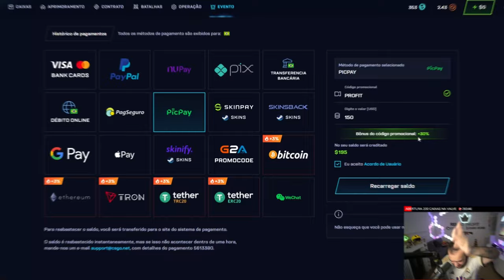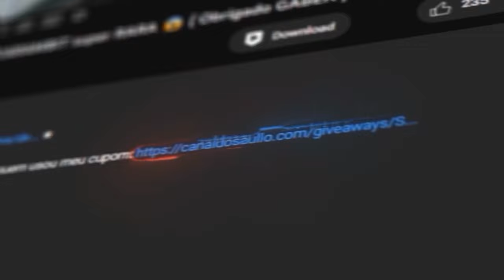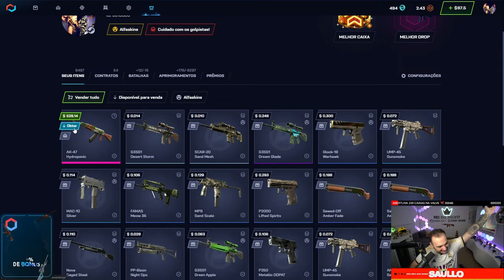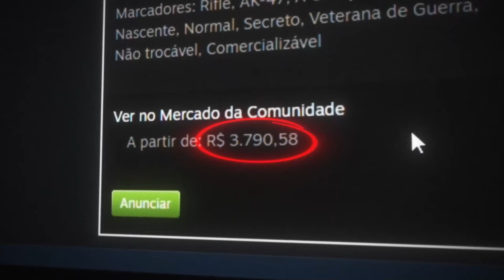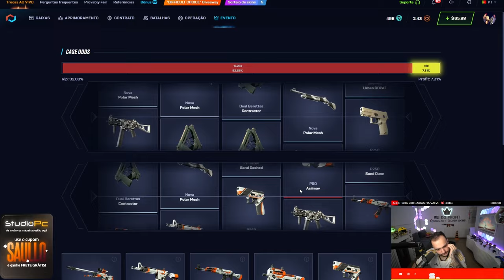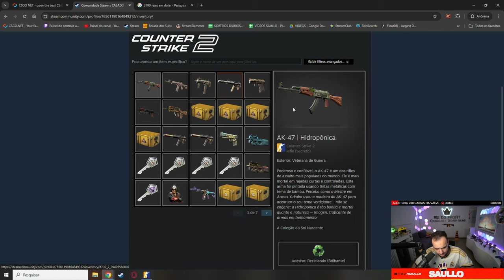GANHEI a AK mais FEIA que já VI, MAS VALE R$4.000! 😱 (Profit INSANO para um INSCRITO no CS)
Eu nunca imaginei que uma skin tão feia pudesse valer tanto! Ganhei uma AK que considero a mais feia do CS, mas ela me surpreendeu, valendo nada menos que R$4.000!